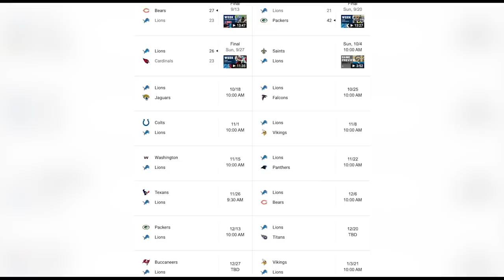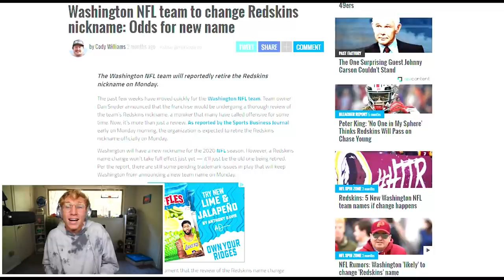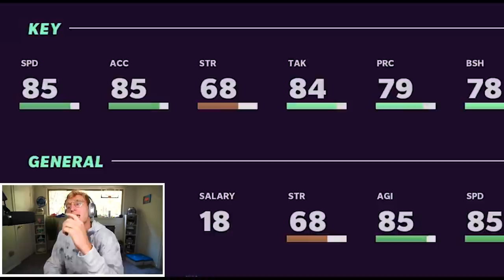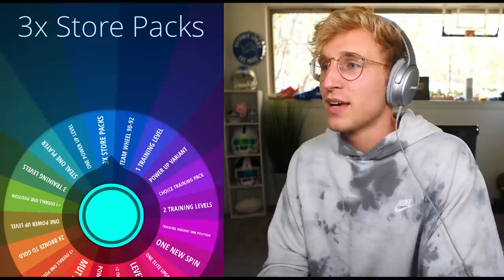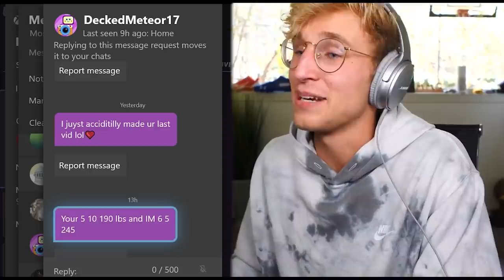I Went Blind For a Drive, and THIS Happened... Wheel of MUT! Ep. #5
papa meags wheel of mut glitchless any percent speedrun to the playoffs...